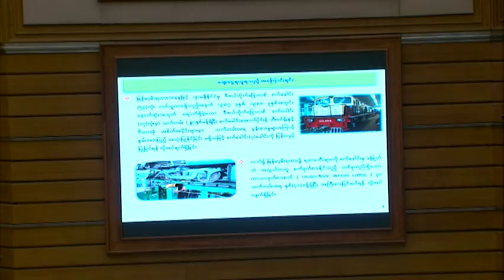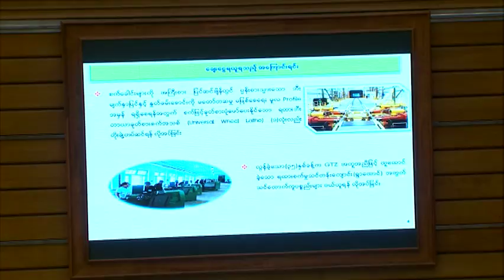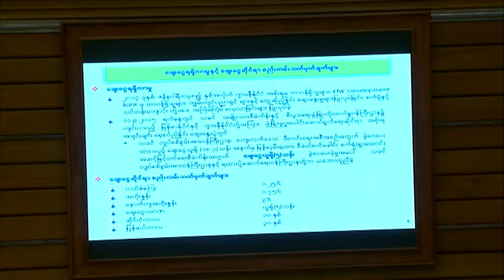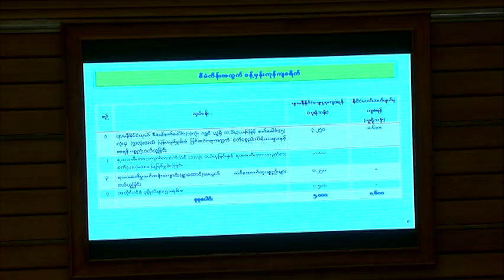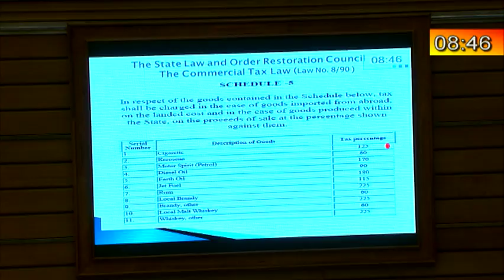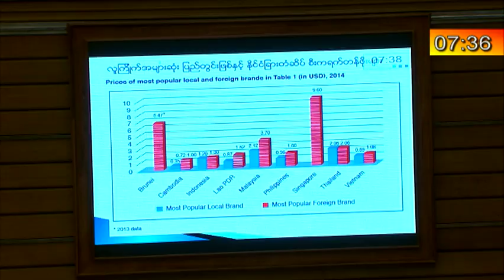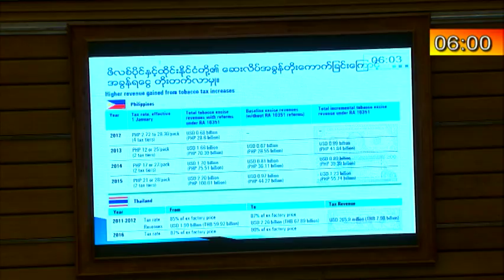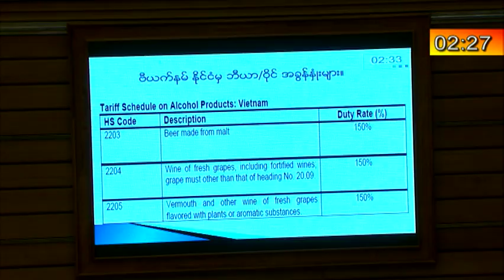Pyidaungsu Hluttaw Meeting 17-2-2017 Part 1